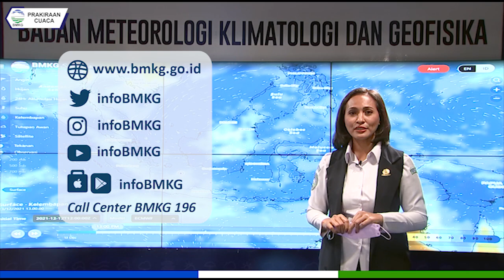Prakiraan Cuaca Esok Hari, 14 Desember 2021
Berikut disampaikan tayangan update Prakiraan Cuaca, 14 Desember 2021

Anchor : Maria Klaudiana Djiling
DOP : Mahfiroh
Editor : Eko Listiaji